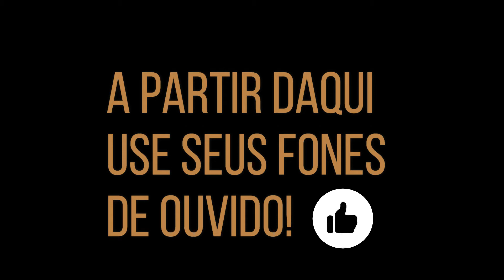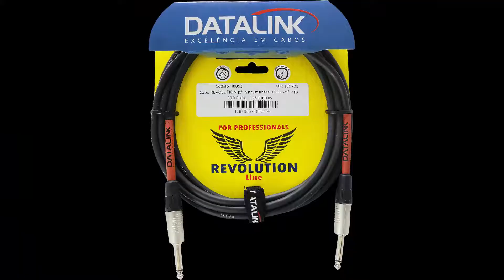CONHEÇA AS PRINCIPAIS DIFERENÇAS: CABOS DE GUITARRA DATALINK| Garage/ Revolution e POP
Fala galera! 🎶🎶🎶

Hoje trazemos aqui no canal nosso artista Mauricio Fernandes apresentando as principais diferenças dos nossos cabos de guitarra/instrumentos das linhas POP, GARAGE
e REVOLUTION. Temos certeza que um deles será perfeito para suas necessidades! 😉